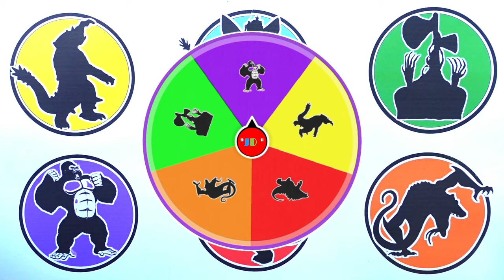King Of Monster !! Godzilla vs King Kong vs Siren Head vs Skullcrawler vs ...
- Burning Godzilla
- Kelbeam
- Space Godzilla
- King Kong
- Siren Head
- Skullcrawler